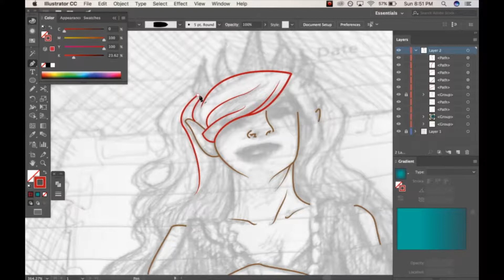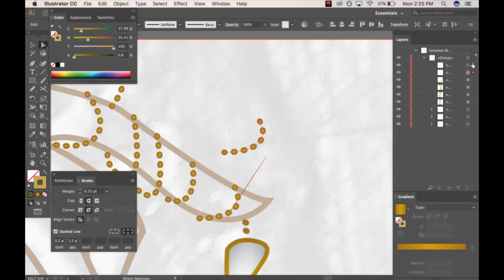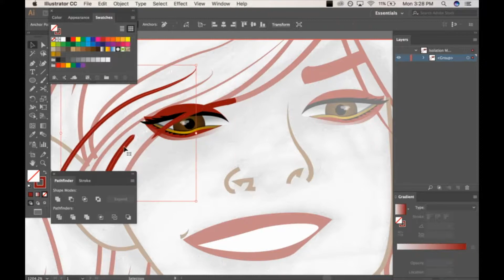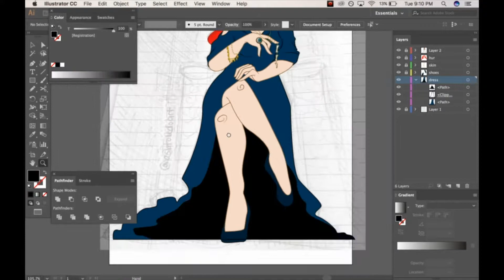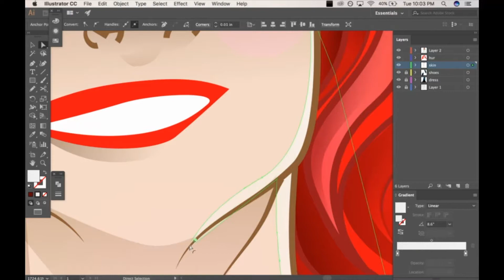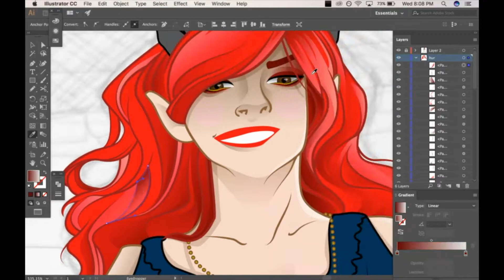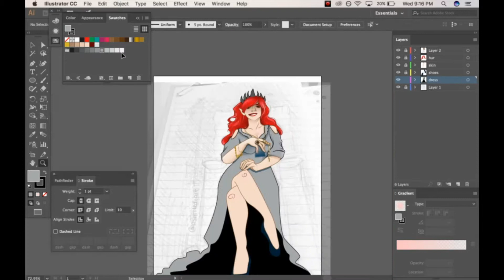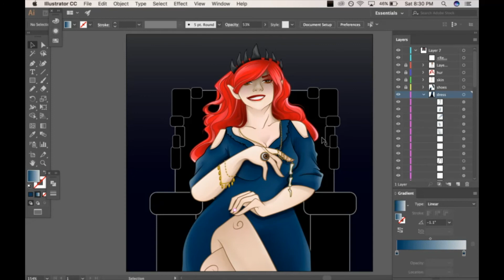Drawing Amarantha (A Court of Thorns and Roses)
I can't get these characters out of my head! All hail Sarah J Maas!

Music is [slowed down] instrumental from Twenty One Pilots and the Weeknd.